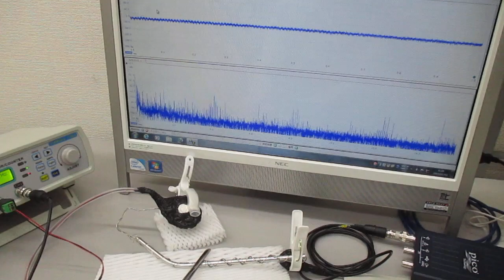新しい超音波伝搬用具の開発・製造技術（超音波システム研究所） ultrasonic-labo